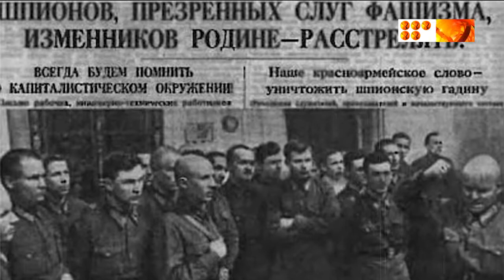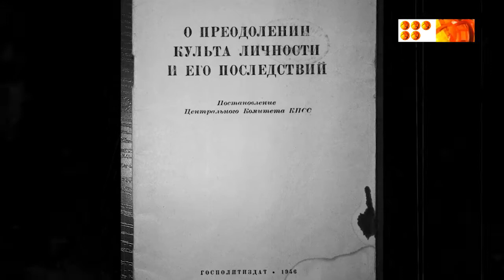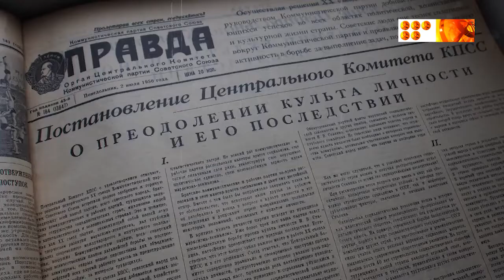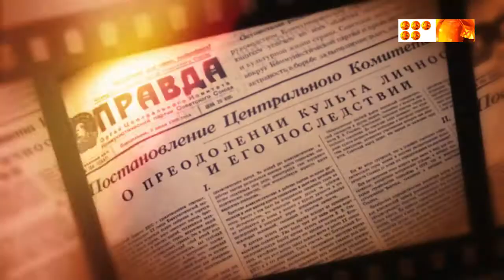выпуск №243 Культ личности